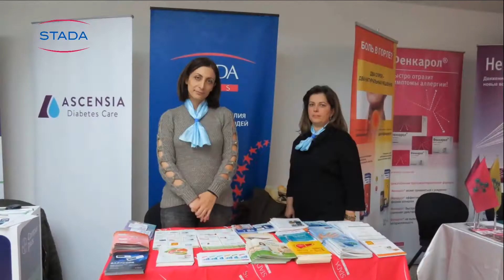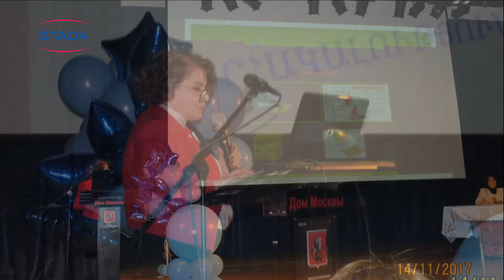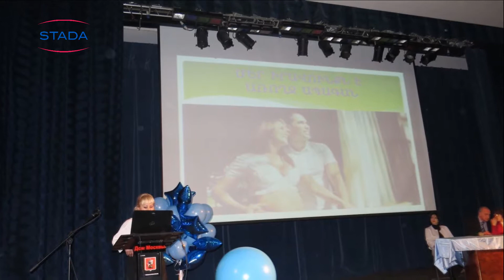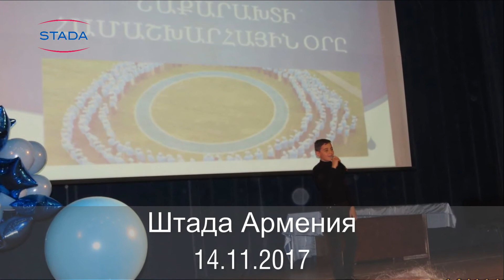Штада Армения - Всемирный день борьбы с диабетом 14.11.2017